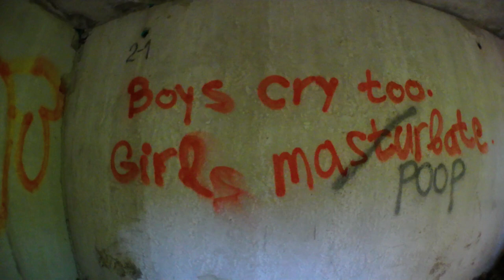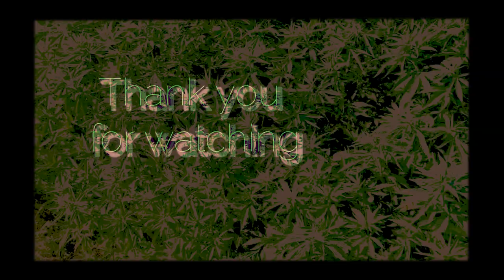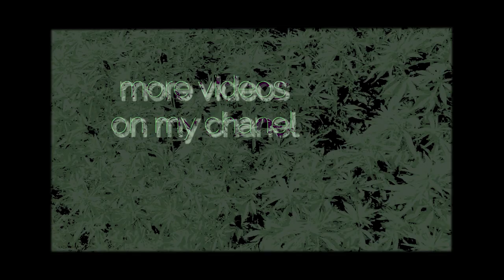Blog Varna#1 .The castle of modern art.